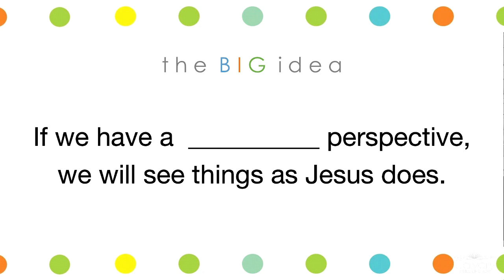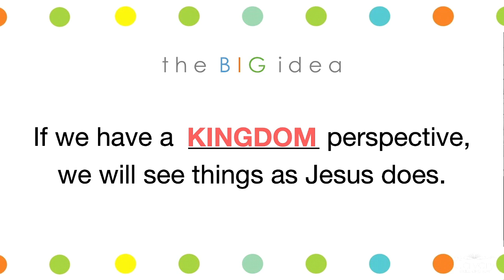A Kingdom Perspective